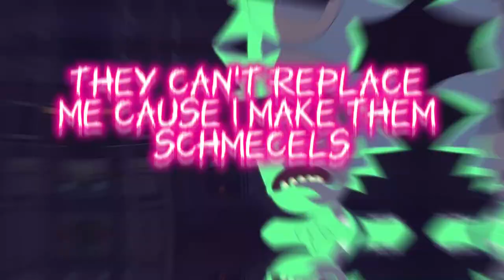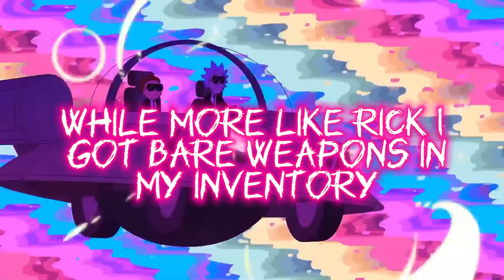Pureojuice - Rick and Morty Drill AMV (AMV Lyric Video)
BACKGROUND VIDEO BY   ‪@adultswim
EDITTED BY @AGT_VFX

I'm in the laboratory
Whipping up chemicals
Rick and Morty (science)
I'm more like Rick
Got bare weapons in my inventory
Fuck the federation
I let the thing pop
Lean out the spaceship
If the gang gang drops
I got replacements
Got back up clones
That's in my basement
Whipping up chemicals
Fuck the federation
I got replacements
I'm the rickest Rick
They can't replace me cause
I make them shmikles
How many trips did I take
Round the universe and back is fucking mental
How many times did I slide around there
With a portal gun try to rub man's k2
Skelton Aps and Cartects
Flooded my wrist below sea level
Outta this world
Terrestrial see this bezel
Gems shinning like stars
C137 that's my dimension
Come around here you who's in charge (me)
The cats are overdosing drugs
This rock on a needed to Mars
My life am living still playing with chemicals
In a brought down garage
Whipping up chemicals Rick and Morty
But I'm more like grandpa Rick
Got sticks and beams in my inventory
Fuck the federation
If the gang gang drops I got replacements
Got back up clones that's in my basement
Fuck the federation
I got replacements
Inter dimensional telli
Showing static this bando is smelly
The gang gang get shwifty
In the tea house(get shwiftyyy)
Drugged of the Henny
The other side scared like Jerry
They don't come outside it's vacant
Might See me in a space cruiser
Spin on your block like an alien invasion
Whipping up chemicals
But I'm more like Rick
Fuck The federation
I got replacements
Got a back-up clon
E that's in my basement
Whipping up chemicals Rick and Morty (science)
Fuck The federation
I got replacements got a back-up clone that's in my basement

drill,bleach,aizen,ichigo,hollows,captain yamomotopure o juice, pure o juice bleach, pure o juice